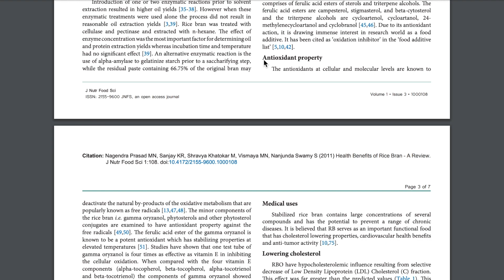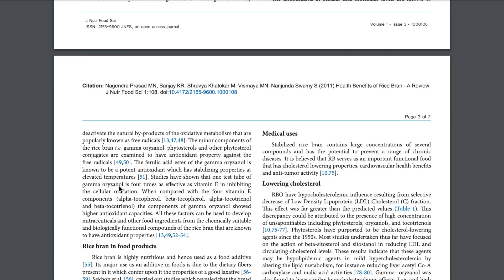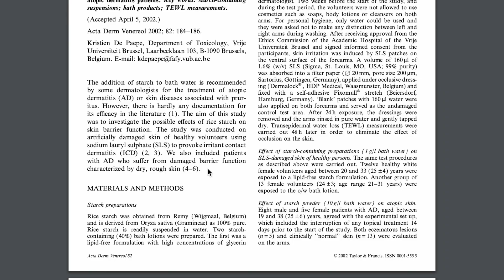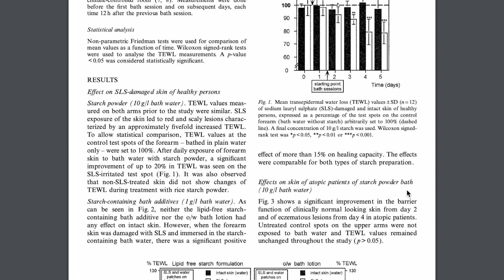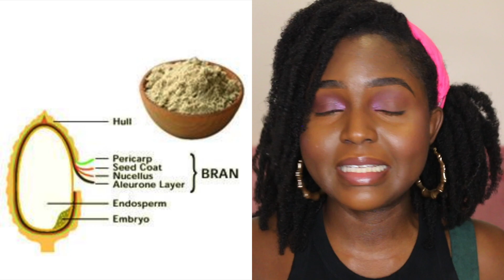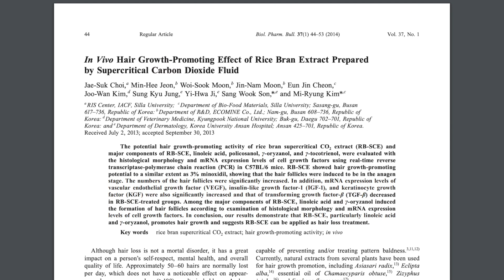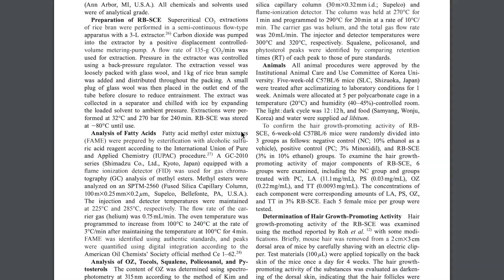IMPORTANT Things to know about Rice Water /Extracts before using it & what to expect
Reference papers and studies:
1)Benefits of Rice Bran:

*the people that conducted this study also produce hair products with inositol as a major marketing ingredient so they might have some financial conflict of interest, something to keep in mind

3)Effect of Rice Starch as a Bath Additive on Skin of Atopic Patients:

5)Food as Medicine: The New Concept of
“Medical Rice”: